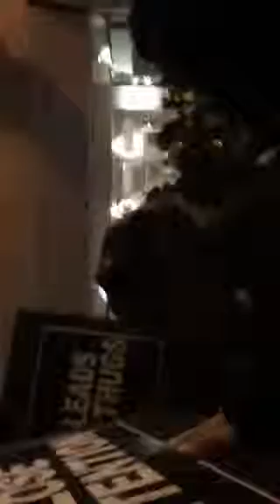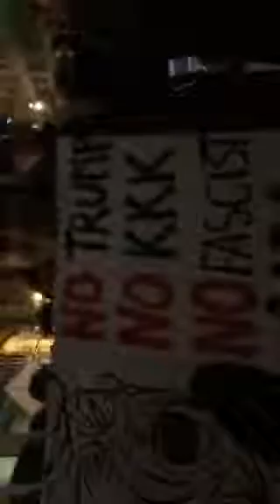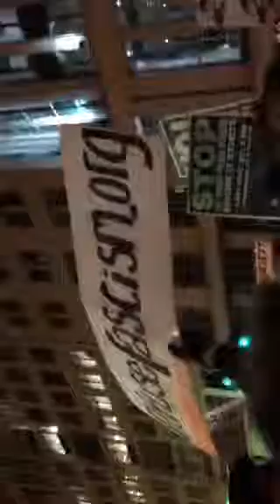Trump Protest 2017